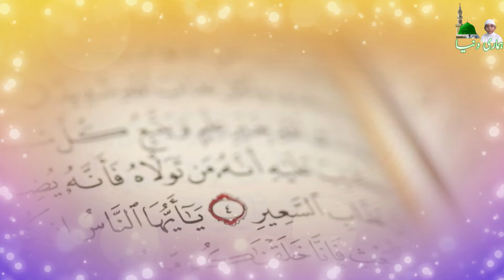Anaar Pomegranate Health benefits | Anar Khane Ka Tarik anar khane ke fayde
Aslamoalikum how are you thanks for visiting on my You tube Channel Hamari Duniya Vlogs. Our channel will be shown Saudi Arabia life,We will show you Makkah & Madina historical place, sea side, amazing videos like shopping malls, parks, zoo, forest, rivers, canals,
& More Islamic Naats, Humd, Bayanat, Quran etc.